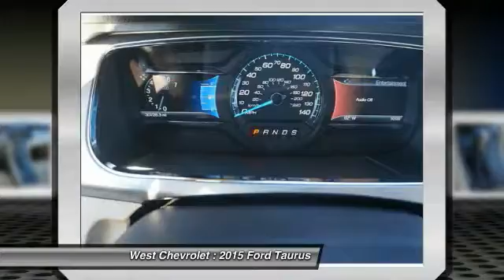2015 Ford Taurus Alcoa TN 137388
2015 Ford Taurus SEL FWD

West Chevrolet
3450 Airport Highway

Looking for the right ? Today could be your lucky day. With 30716 miles, this Red, 2015 Ford Taurus equipped with Automatic transmission could be yours. Request more information and set up a test drive right away.